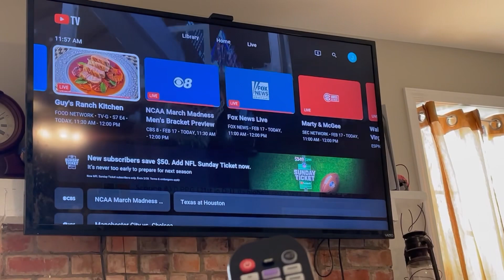How To Go To Previous Channel On YouTube TV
YouTube TV adds game changing feature!